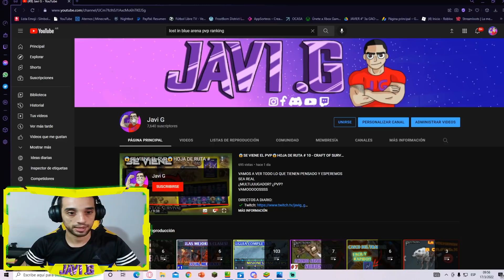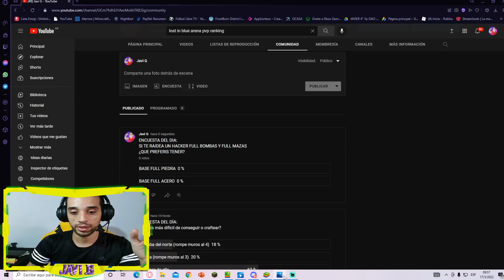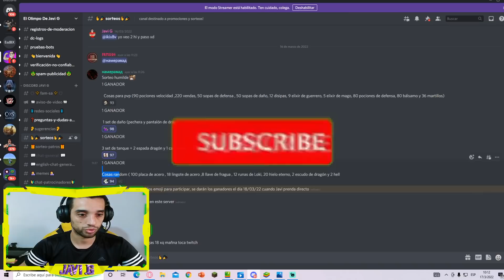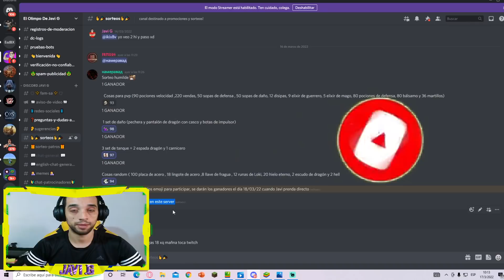💥ARENA PvP / RAID / PvE💥¿CUAL ES EL OBJETIVO DEL JUEGO? - FROSTBORN: Action RPG - Javi G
QUIERO QUE ESTEN ATENTOS A ESTO QUE VAMOS A VER EN EL VIDEO!!
¿QUE OPINAN USTEDES?

CONTACTO DIRECTO:
¿QUIERES BENEFICIOS EXCLUSIVOS?